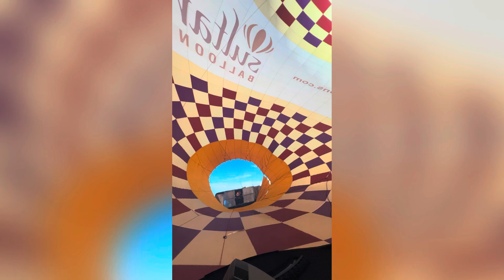Sphere Las Vegas.